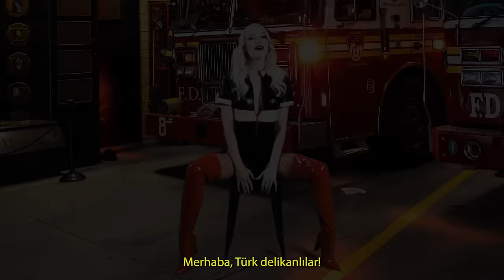KENNA JAMES TÜRKİYE’YE ÖZEL VİDEO ÇEKTİ!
Kenna James Türk Erkeklerinin Ateşini söndürmeye İskandinav ligleri ile geliyor!

Videoyu izle Youtube'a ID numaran ile birlikte en güzel yorumu bırak sürpriz hediyelerden kazanma şansı yakala!